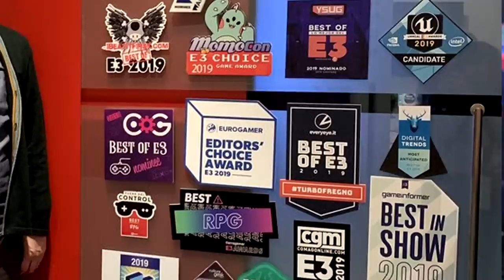Max's Insane FFVII Remake Story (E3 2019)